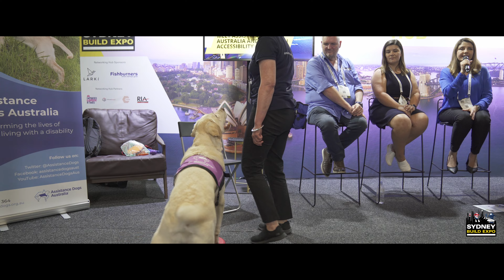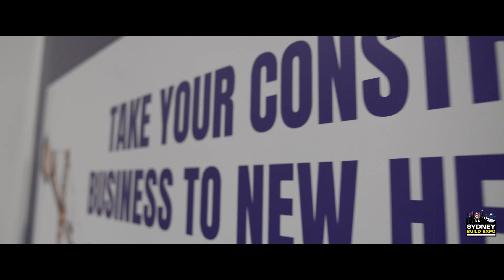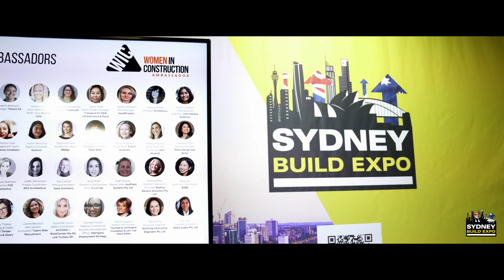TGL X Sydney Build Expo 2023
TGL Collaborates with Sydney Build Expo 2023

We are thrilled to share with you the highlights of our collaboration with the Sydney Build Expo 2023. As a logistics company, TGL was honoured to be a part of this incredible event that brought together the best of the construction industry in Sydney.

Our team captured the excitement, innovation, and expertise showcased during the Expo in this cinematic video. From groundbreaking technologies to inspiring talks, you'll get a glimpse of everything that made this event so special.

We're proud to have been a part of this collaboration and hope this video serves as a lasting reminder of the incredible things that can be achieved when industry leaders come together.